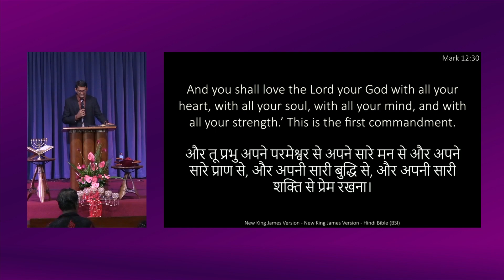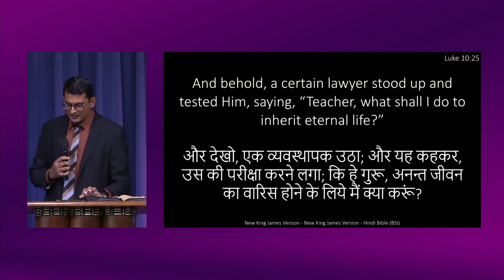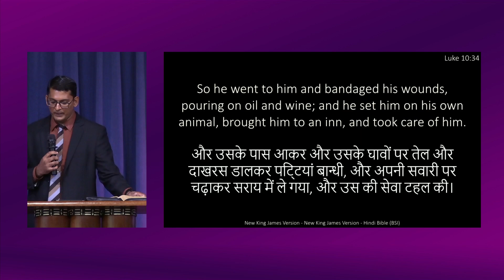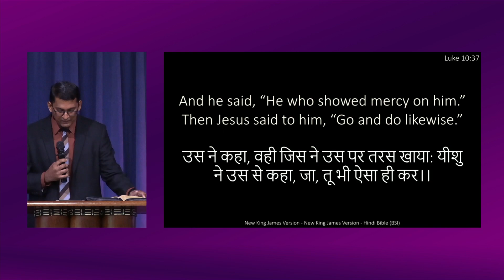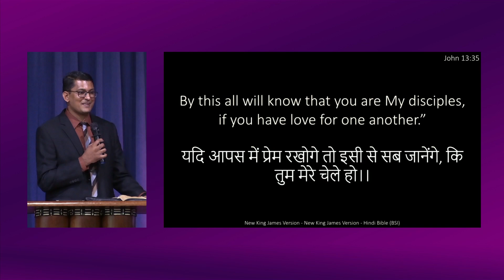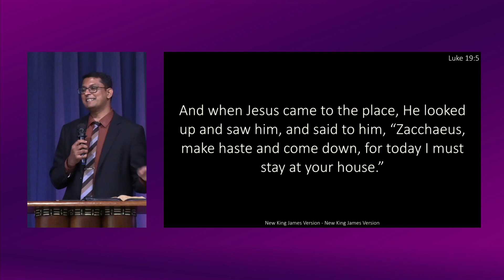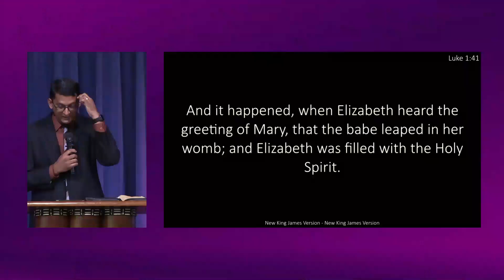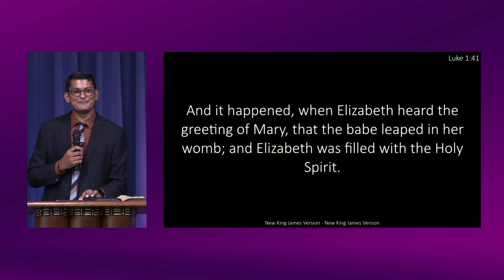Love Your Neighbor as Yourself | Pst Edwin Singh | April 28, 2024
Pst Edwin Singh dives into the profound message of Jesus about loving our neighbors as ourselves. Beginning with Mark 12:28-34, we explore the dual commandment Jesus emphasized: loving God with all our hearts and loving our neighbors as ourselves. Through various biblical examples, we learn how Jesus demonstrated this love unconditionally to everyone, including sinners, the poor, the outcasts, and those in pain. His love was sacrificial and transformative, reaching out even to those considered unworthy or untouchable by society. Drawing inspiration from Jesus' life, we are challenged to examine our own lives and relationships. Are we truly loving our neighbors as ourselves? The sermon calls for a radical shift in perspective—moving beyond mere words to action. By embodying Christ's love, we can impact our communities and reflect the heart of God in our everyday interactions.